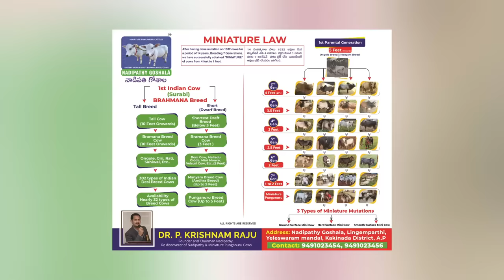लघु पुंगनूर गाय खरीदने से पहले इन बातों को जान लें |नादिपति गोशाला